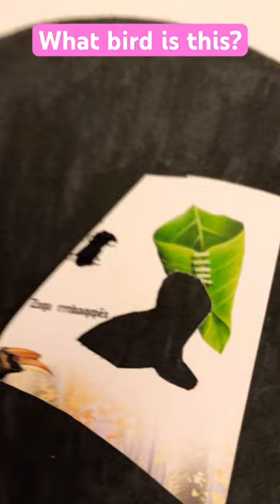Carpenter bird color